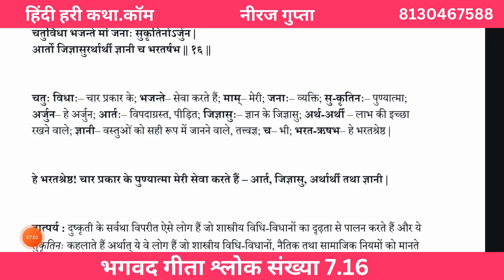भगवद गीता श्लोक संख्या 7.16 | Hindi Hari Katha. Com | Neeraj Gupta | Bhagavad Gita in Hindi